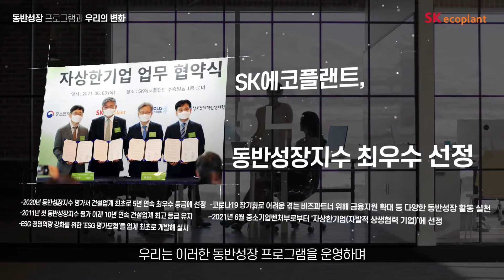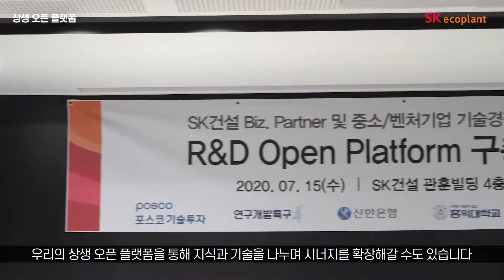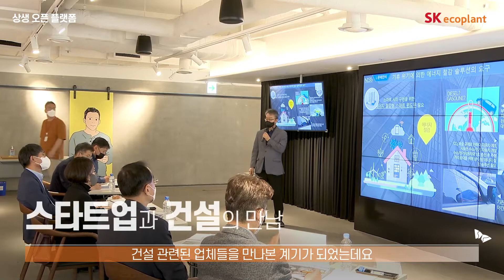상생의 힘으로 함께 나아가는 SK에코플랜트의 선한 영향력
기술의 발달과 더불어 급격한 환경오염으로 위기에 놓인 오늘날,
우리는 지구의 문제를 직시하며
지금까지와는 다른 완전한 새로운 일을 시작하고 있습니다.
환경을 살리고, 사회적 가치를 창출하며 지구와 모두에게 이로운 세상을 만드는 일이죠🌱

하지만 혼자만의 힘으로는 오늘날 가속화되어가는
지구의 문제를 해결할 수 없다는 것을 잘 알고 있습니다.
그래서 우리는 상생을 통해 그 방법을 찾았습니다.
서로의 부족한 부분을 메우고 뒷받침하며 협력해 나아가는 상생의 길🛣

SK에코플랜트가 걷고 있는 상생 Story가 궁금하시다면